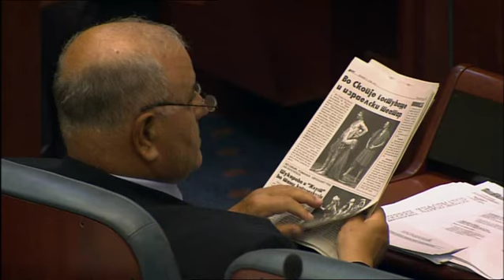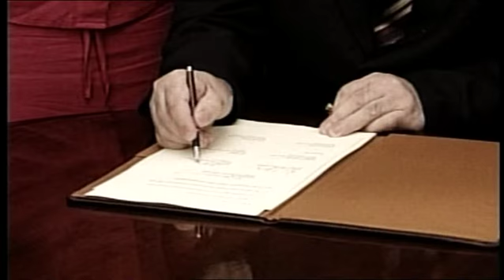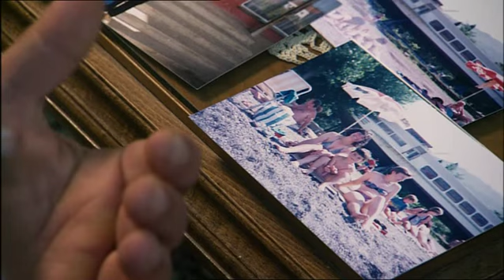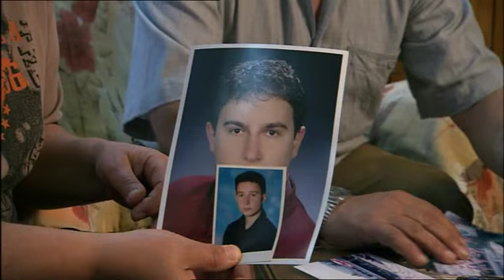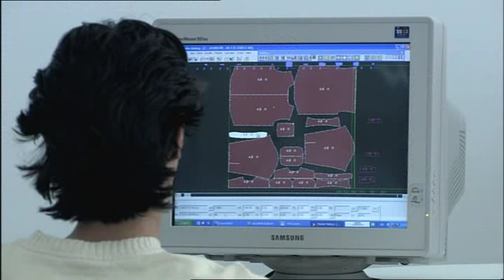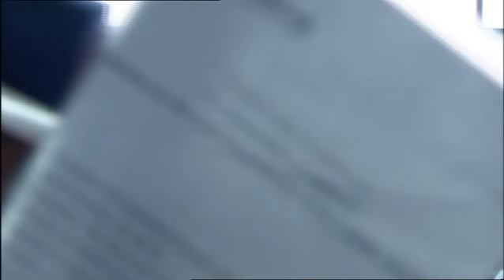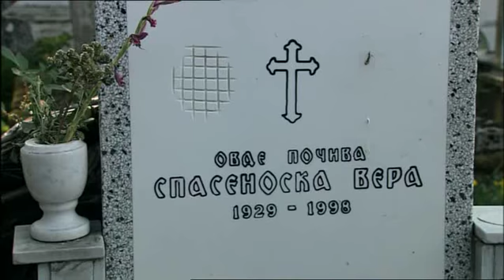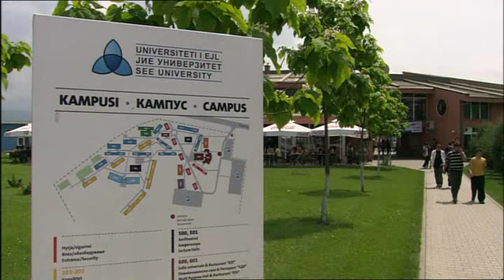Macedonian Wedding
The film focuses on Macedonia's north-western region, inhabited by the Albanian minority. In 2001 this was the site of a conflict between ethnic Macedonians and Albanians, which produced armed clashes. Only thanks to determined intervention on the part of the international community was a civil war averted. The Ohrid framework agreement, which sealed the peace and set up guidelines for a peaceful coexistence between ethnic groups, became one of the most important success stories of European policy in the Balkans.

The film traces the roots of the conflict, using individual stories to describe realities that confront the people of the region to this day. It illustrates not only political and social events, but also the impressive cultural diversity that characterises this multiethnic state, a product of centuries of coexistence between Orthodox and Islamic cultures. Ohrid, one of the earliest centres of Slavic culture, and Tetovo, Macedonia's second largest city -- in which Muslim Albanians form the majority -- are a window into a culturally heterogeneous country.